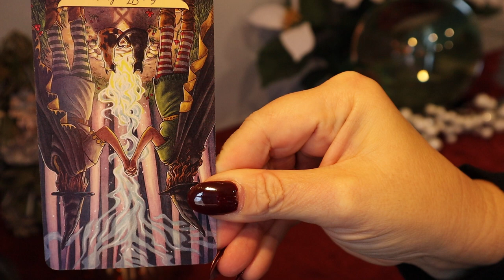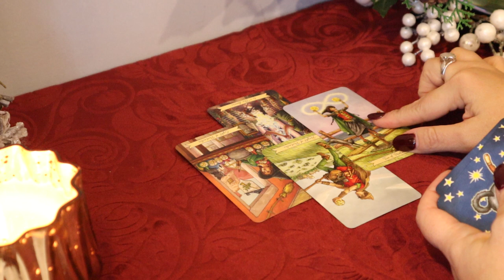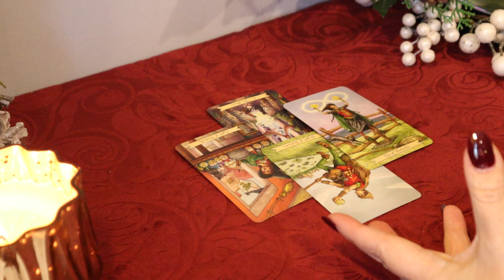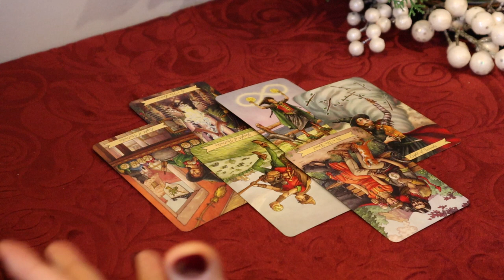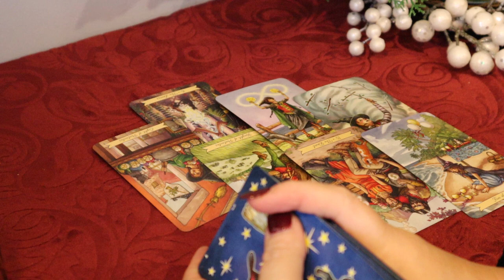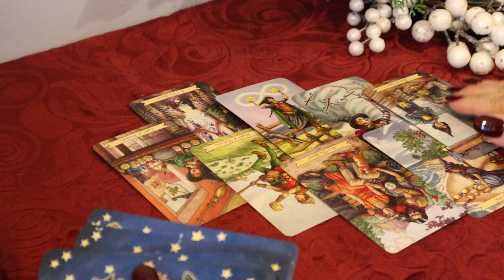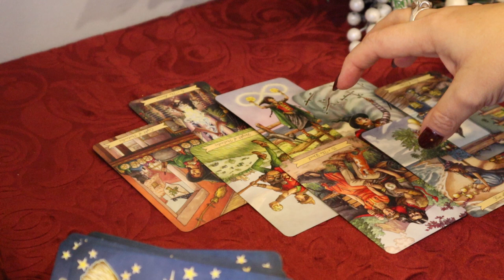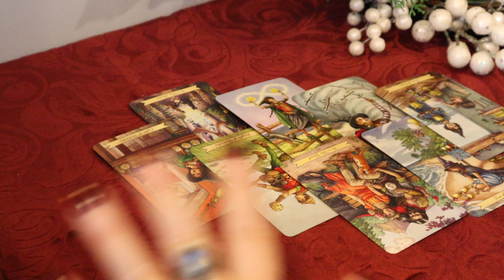The Daily Vibe ~ Seeing It for What it is...Clearly ~ Full Moon Reading ~Lunar Eclipse